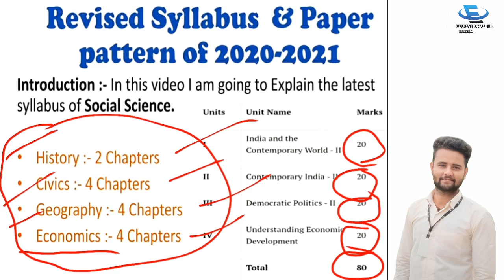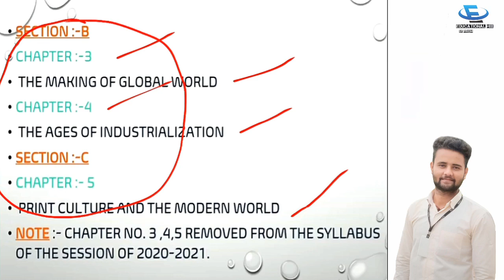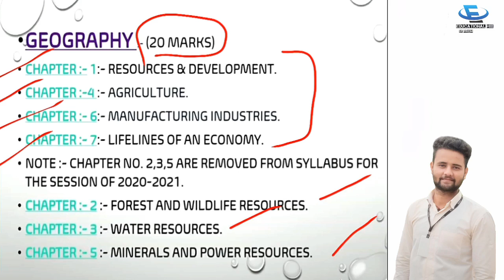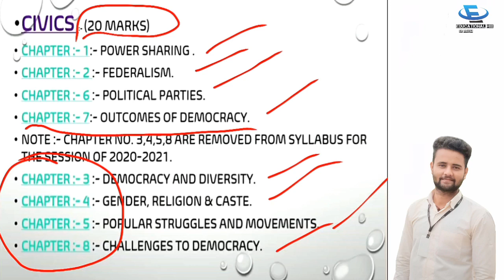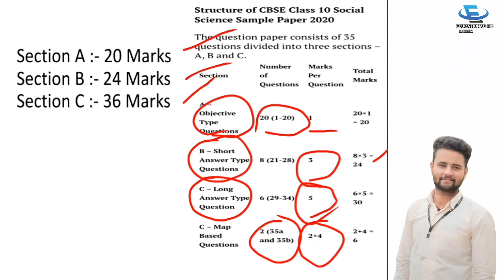CBSE Syllabus Reduction 2020-21 | Social Studies Final Syllabus | Class 10 | Detailed Analysis